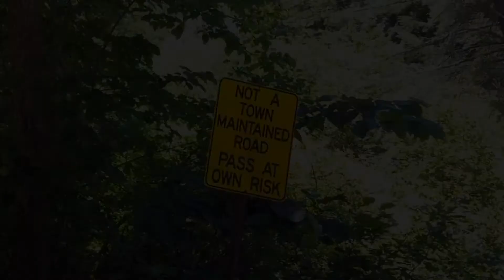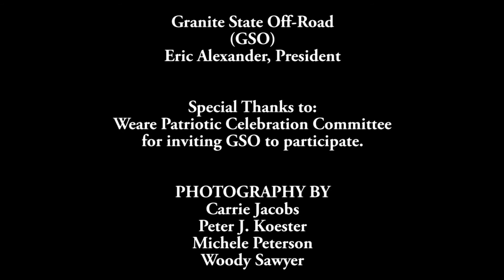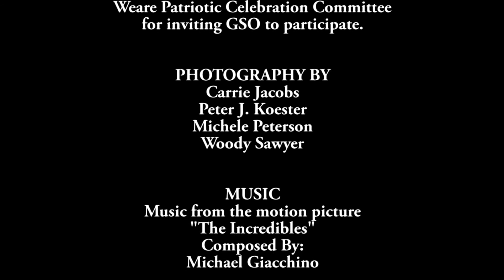GSO Weare Parade and Trail Ride 2018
Participation by Granite State Off-Road in the Weare, NH Patriotic Celebration and some trail rides in and around Weare.